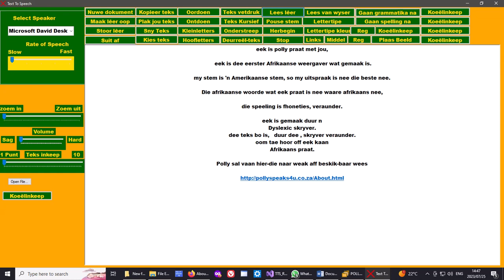This is the second run of the new version of Polly Speaks 4U Afrikaans Version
This is a test of the program as it is now Tuesday, 25 July 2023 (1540pm